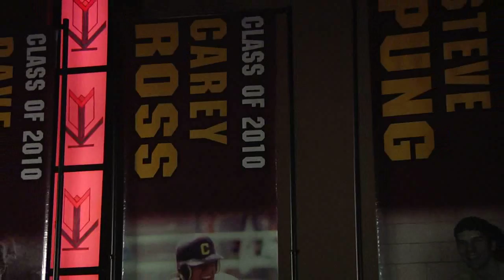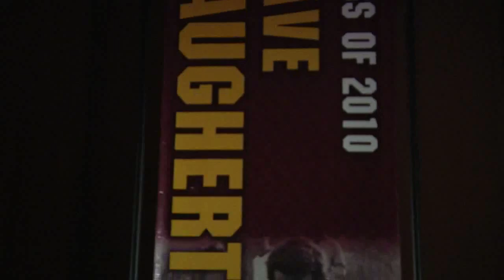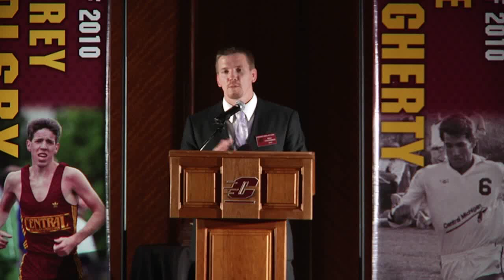CMU Athletics Hall of Fame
A feature video recapping the 2010 CMU Athletics Hall of Fame.